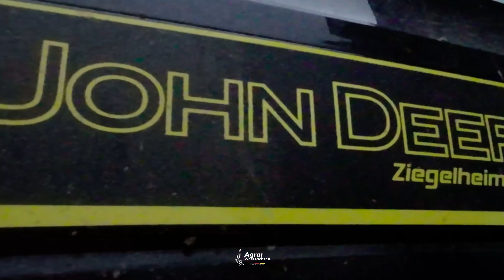John Deere 8R Ziegelheim-Edition😈😎 I Pflügen mit 8 Scharen I Agrar Westsachsen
Was ein Design! Wie jeder der Schlepper der Agrar GmbH Ziegelheim ist auch der im August Neu angeschaffte John Deere 8R340 ein Hingucker. Foliert wurde das Schmuckstück von der LVD Krone. Mit ihren Vorpark erregt die Agrar GmbH Ziegelheim aufsehen. Neben der "besonderen" Drescherflotte gibt es auch zwei Fendt Vario 930, einen Fendt Vario 720 und einen Fendt Vario 716 in Speziallackierung.

Schnittprogramm:
- Davinci Resolve

Laptop:
- HP Pavilion 17 (Intel Core i7 und Nvidea RTX 3050 ti)

 einen Like würde ich mich riesig freuen!

VG Jonas